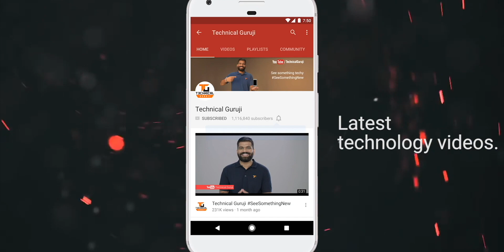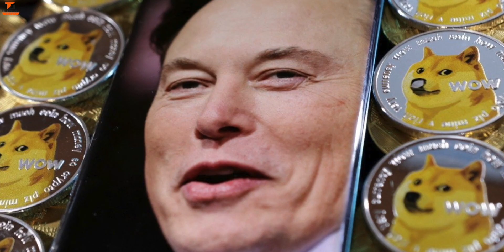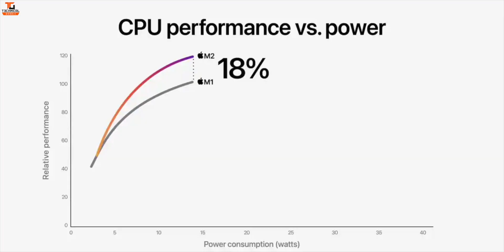Tech Talks #1784 - PUBG India BAN?, Nothing Phone 1 Sale, XUV 400 EV, Elon Musk Case, Nokia G11 Leak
Namaskaar Dosto, Tech Talks ke is Episode mein maine aapse kuch interesting Tech News Share ki hai jaise PUBG India BAN?, Nothing Phone 1 Sale, XUV 400 EV, Elon Musk Case, Nokia G11 Leak aur bahut kuch. Mujhe umeed hai ki yeh video aapko pasand aayega.